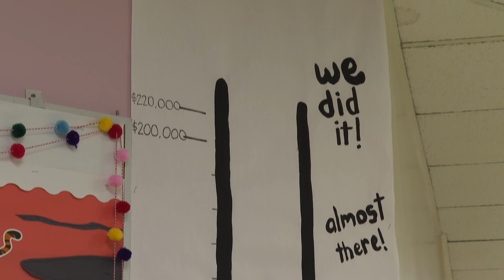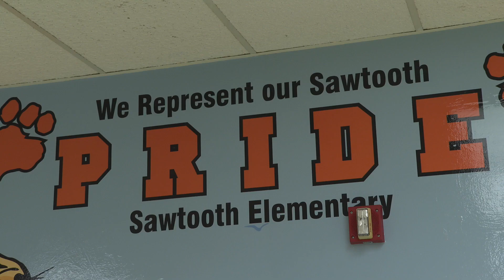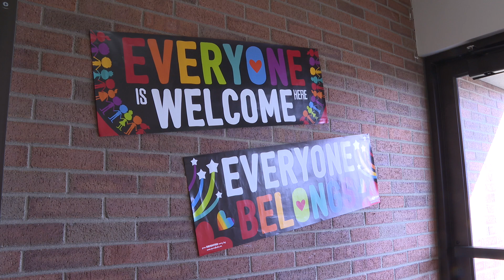ADA Playground story